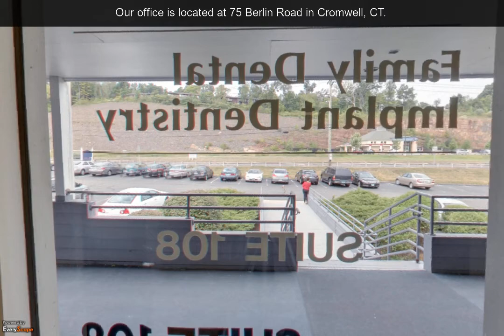Dental & Implant Center | Cromwell, CT | Dentist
Dental & Implant Center in Cromwell, CT provides the highest quality of comprehensive dental treatment in a relaxed, comfortable stress free environment. To Interact with this ypVideo 360 Virtual Tour